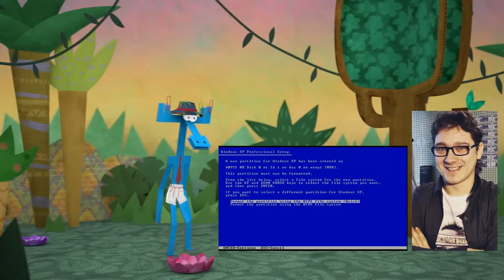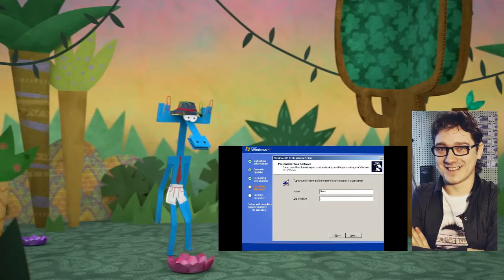Бумажки Аристотель vs Windows XP - Эволюция Нифёдова (Часть 1)